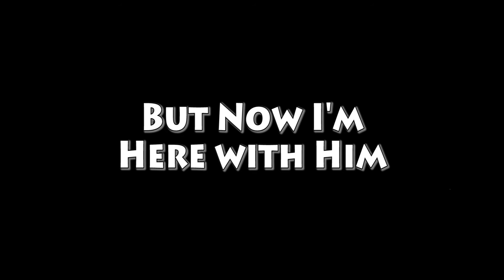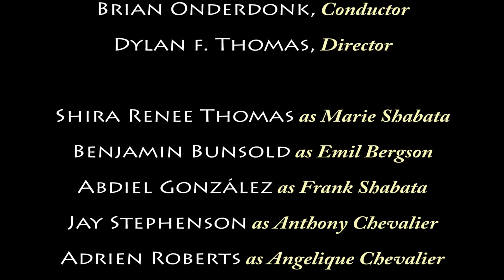BUT NOW I'M HERE WITH HIM from "Marie's Orchard," a New American Opera by Philip Westin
to access more music composed by Philip Westin.

to access the YouTube Master Symphony Orchestra Playlist and listen to live performances by the orchestra conducted by Philip Westin.

BUT NOW I'M HERE WITH HIM is an aria from the Tostado Productions film of the world premiere production of Philip Westin's New American Opera, "Marie's Orchard." The aria is from Act 1 Scene 2 of the opera and features Soprano Shira Renee Thomas in the role of Marie Shabata. Finding herself alone after meeting her childhood friend Emil following a long absence, she muses about being with him in her cherry orchard and wonders if her feelings are those of love. But she's conflicted since she's a married woman.

Brian Onderdonk conducts and Librettist Dylan F. Thomas directs the production that includes the Center Stage Opera Chorus and Orchestra. Thomas's libretto for the opera, set in Nebraska in 1892, was inspired by the novel "O Pioneers!" by Willa Cather. Independent Filmmaker Alex D'Lerma captured the fully-staged production by Center Stage Opera that took place at the Los Angeles Madrid Theatre in June 2011.